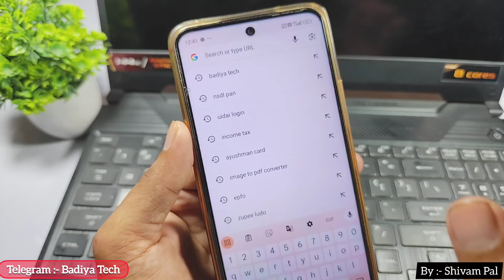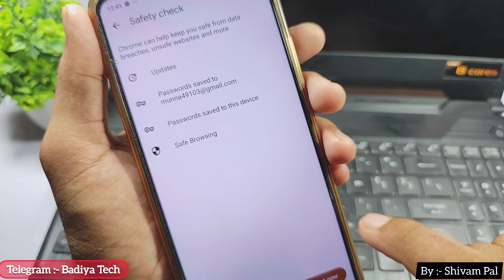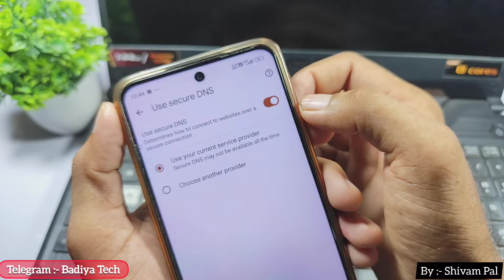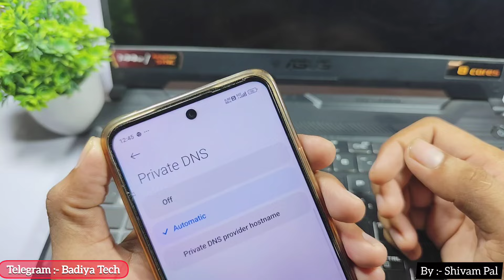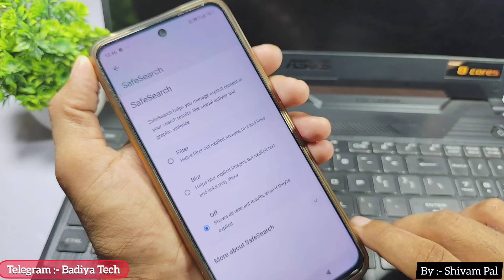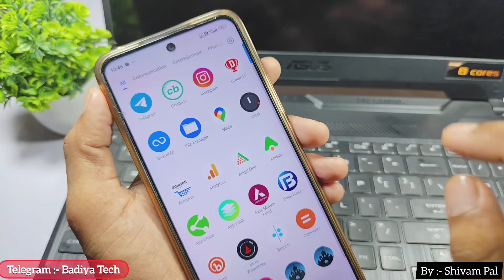Google Chrome safe search problem / safe search browsing problem fixed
Google Chrome safe search problem.
Google Chrome safe search problem kya hai.
Google Chrome me safe search browsing problem aa raha hai.
Google safe browsing problem.
Google me safe search problem aa raha hai.
Google me kuch search nahi ho raha hai.
browser me safe search problem aa raha hai.
browser me safe search problem kaise sahi kare.
browser me safe search browsing problem aa raha hai kya kare.
browser me safe search band kaise kare.
Chrome browser me safe search settings off kaise kare.
Google me safe search problem fixed kaise kare.
Google me search karne par safe search problem aa raha.
Google me safe browsing settings band kaise kare.